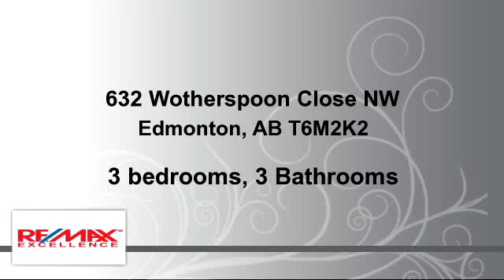Residential for sale - 632 Wotherspoon Close NW, Edmonton, AB T6M2K2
One of the best locations in Wedgewood! This 2,848 sqft 2 Storey is located in the end of a cul-de-sac which backs onto the expansive 15 acre Wedgewood Park. On the main floor you will find a huge open gourmet kitchen with convection stovetop/oven and granite, a large living space with gas fireplace and office/bedroom with a full bathroom. Upstairs you will have  your private master bedroom overlooking the park and your 10,451 sqft yard, you'll have the option to either have 2 bedrooms and a bonus room or 3 bedrooms as well as an option to move the laundry room upstairs. This beautiful home is equipped with 2 newer hot waters tanks, 2 high efficient furnaces, air conditioning, central vac throughout and a teenagers dream, an unspoilt basement with separate staircase leading to the garage. It is located close to schools K-12, all services, shopping and transportation as well as connecting with the west Edmonton trail system.

Bedrooms: 3
Bathrooms: 3 Bathrooms
Square Feet: 265
Price: $724,900

For more information about this property, please contact Eden & Christopher Hampson at or . You can also text 3297225 to 67299.

03/30/2016 06:05:01 pm

Last modified: